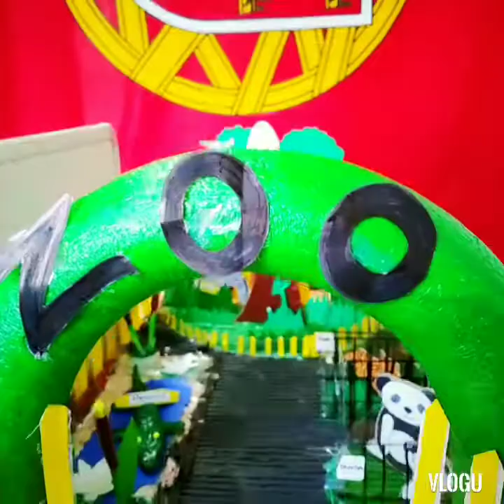VIDEO DESCRIPTION OF A MINI ZOO